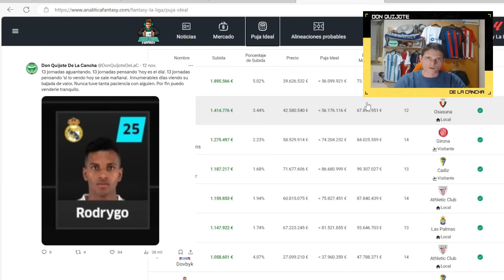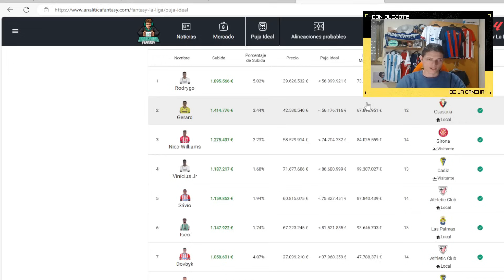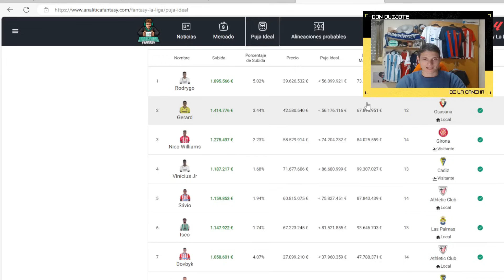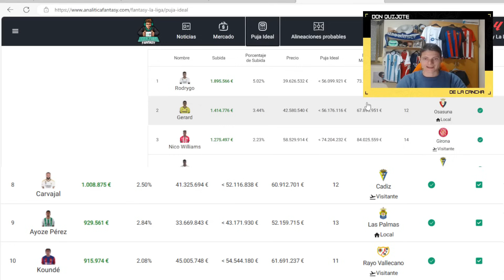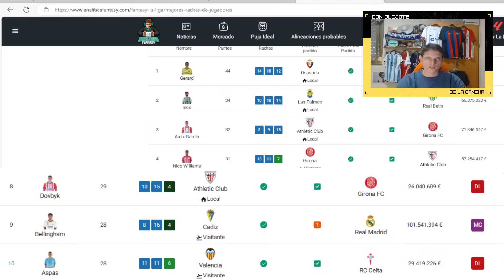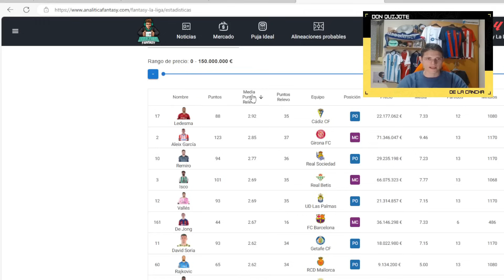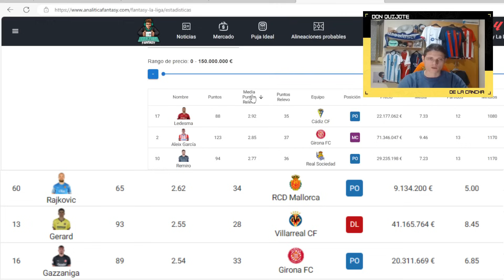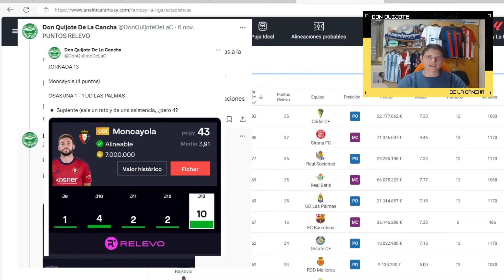📊 COMPRAS OBLIGATORIAS DURANTE EL PARÓN 📈 | NUEVO ALGORITMO PARA LA PUJA MÁXIMA Y LA PUJA IDEAL 👨‍⚖️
⚽ Analizamos el mercado tras la jornada 13 (mayores revalorizaciones, mejores rachas, puntos relevo) y trasteamos la nueva funcionalidad de ANALÍTICA FANTASY sobre la PUJA MÁXIMA y la PUJA IDEAL

00:00 INTRO
03:36 MAYORES REVALORIZACIONES (PUJA MÁXIMA Y PUJA IDEAL)
14:40 MEJORES RACHAS
17:39 PUNTOS RELEVO

BLACK FRIDAY!

- DON QUIJOTE TAMBIÉN ESTÁ EN INSTAGRAM, SÍGUEME Y NO TE PIERDAS MI CONTENIDO

- ESCRIBO ARTÍCULOS DE TEMÁTICA FANTASY Y HAGO MIS ALINEACIONES PROBABLES EN LA WEB DE ANALÍTICA FANTASY